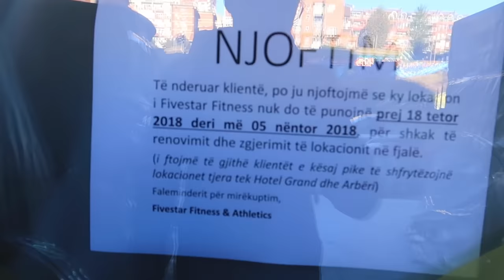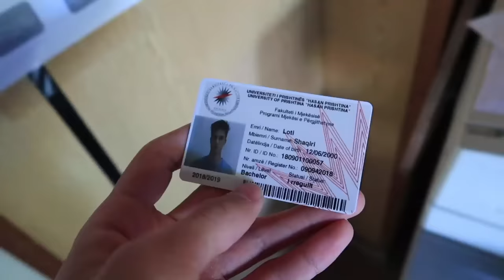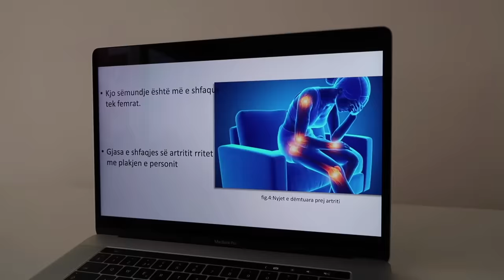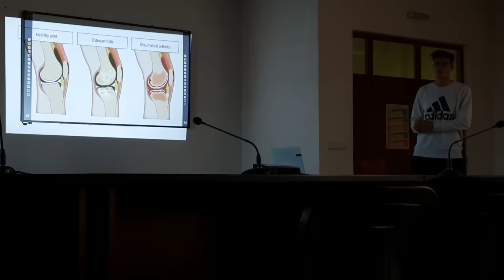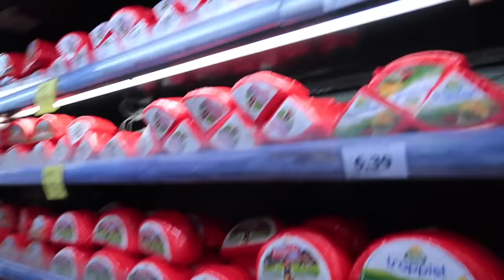Jeta Studentore në Prishtinë // Vlog Javor | Loti Shaqiri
Degjoni podcast-in tone Loti & Lisa Show ne te gjitha platformat FREE:
✘ Loti Shaqiri is an Albanian/Kosovar Vlogging Channel.

Donatoni ketu nese doni te me mbeshtisni dhe qe te beje video sa me te mira  dhe nese donatoni emrin do i'ua permendi ne fund te videove te ardhshme me ndonje mesazh❤️

lotishaqiri